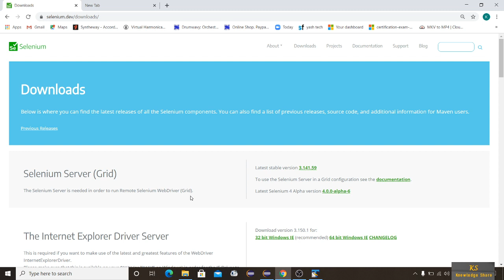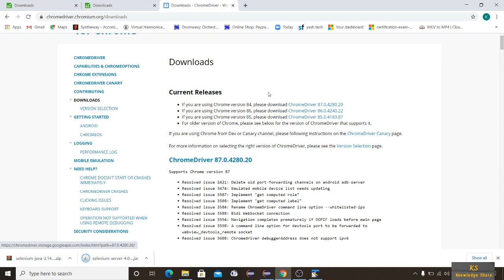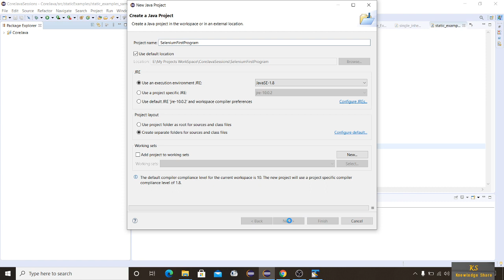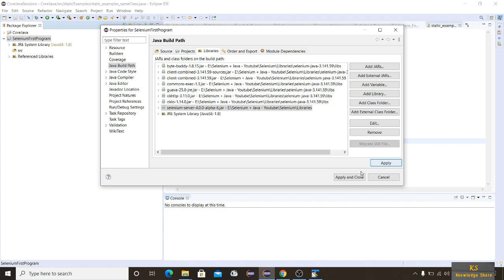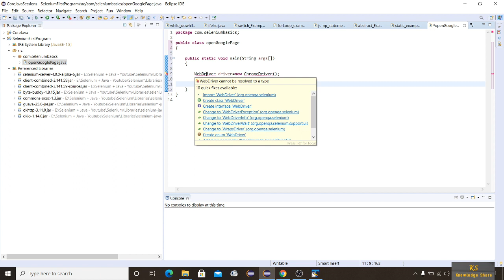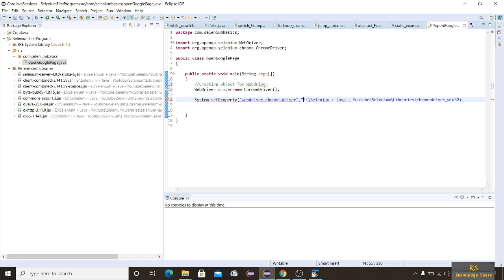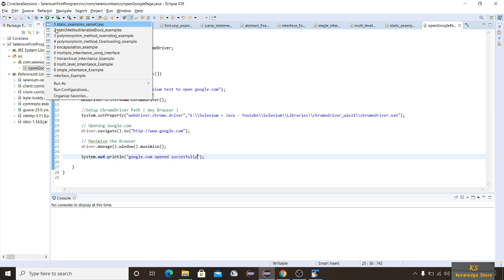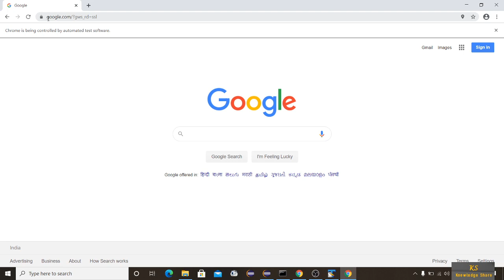Write your First Selenium Program II Your First Automation test II Automation with Selenium and Java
In this session you learn how to write your first selenium Script
Automation of below simple test
1. Launch Browser ( Chrome Browser here )

Program :
package com.seleniumbasics;

import org.openqa.selenium.WebDriver;
import org.openqa.selenium.chrome.ChromeDriver;

  System.out.println("First Selenium test to open google.com");

  //Setup ChromeDriver Path ( Any Browser )
  System.setProperty("webdriver.chrome.driver","E:\\Selenium + Java - Youtube\\Selenium\\Libraries\\chromedriver_win32\\chromedriver.exe");

  //Creating object for Webdriver
  WebDriver driver=new ChromeDriver();

  // Maximise the Browser
  driver.manage().window().maximize();